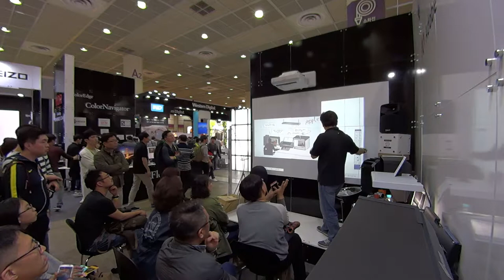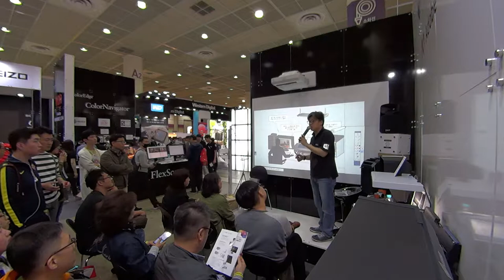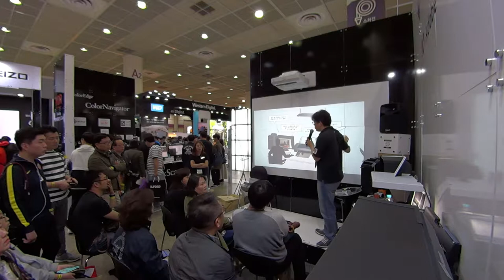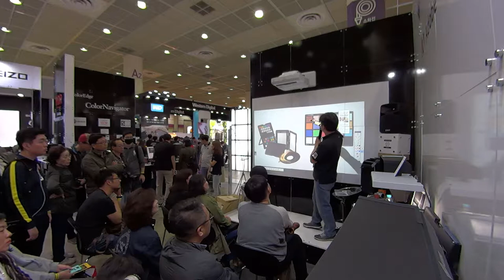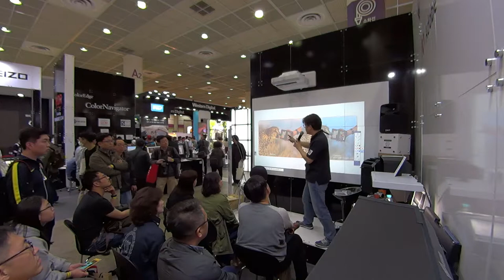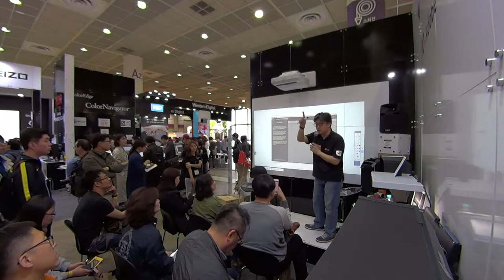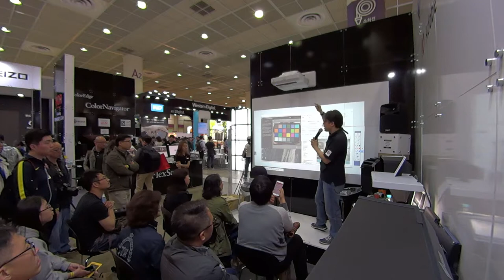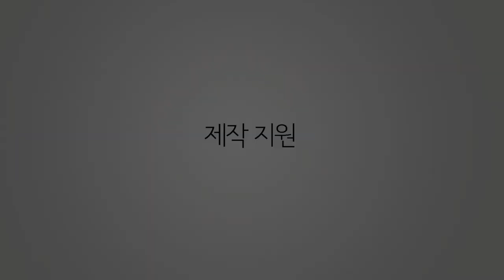EIZO 에이조 [기술강좌] - P&I Show Seminar 05화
P&I Show 에서 진행 된 세미나의 제 5화입니다.
작업 환경에 대한 이야기입니다. 작업을 위한 효과적인 환경과 촬영에 대한 선행 작업에 대한 이야기 입니다.

현장 상황이 일정치 않아 좀 정신 없지만 재미 있게 진행 된 몇 안되는 강의 였던 것 같습니다. 즐겁게 보시고 도움이 많이 되시길 바랍니다.